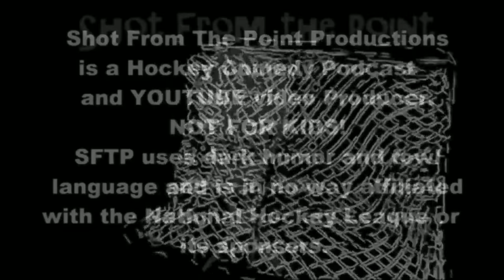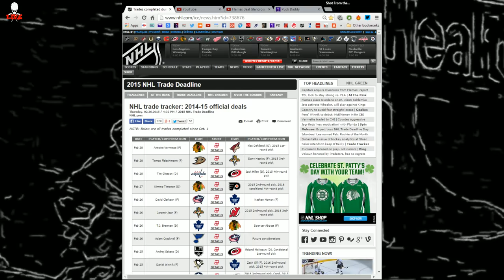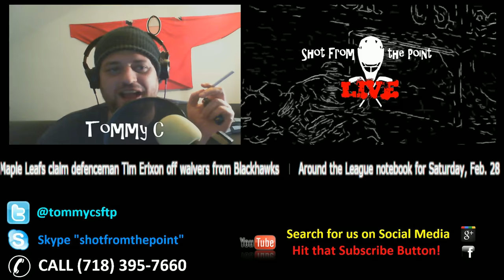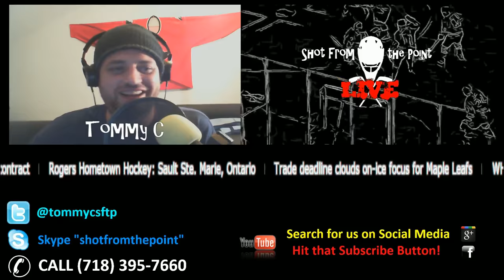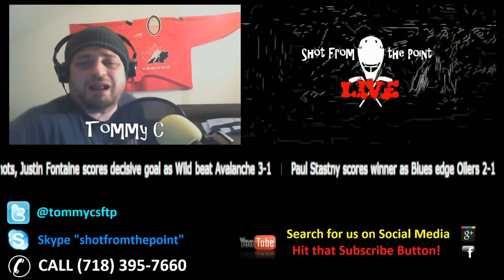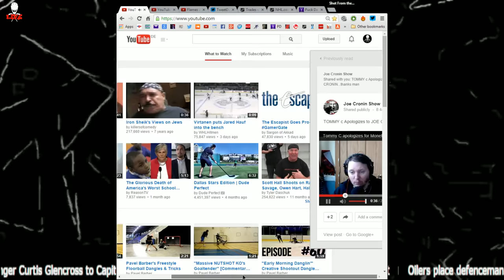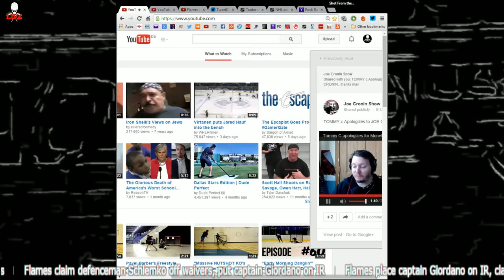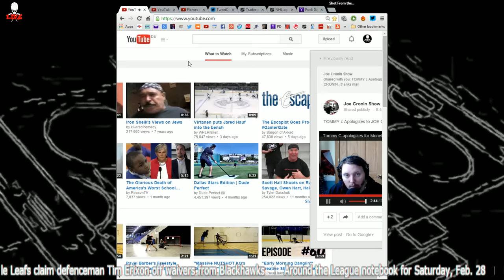Flames deal Glencross to Capitals for two picks / TRADE NEWS EP083